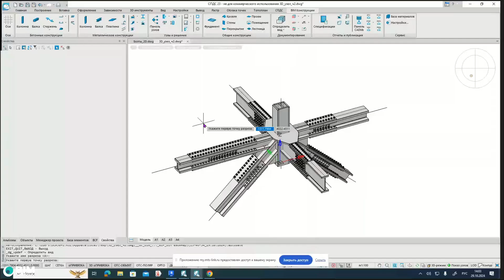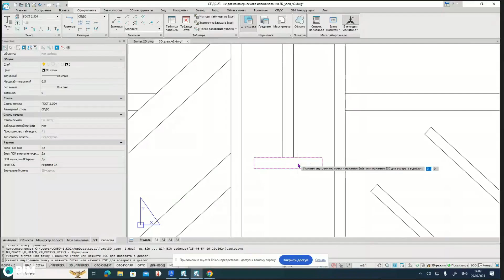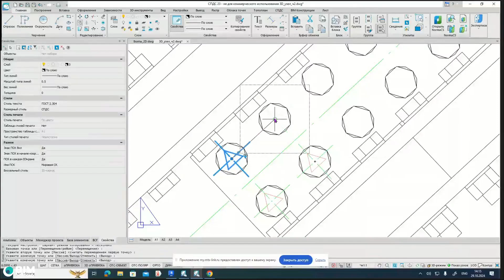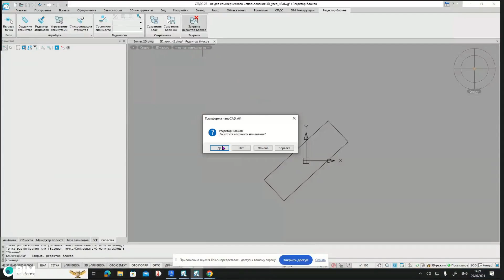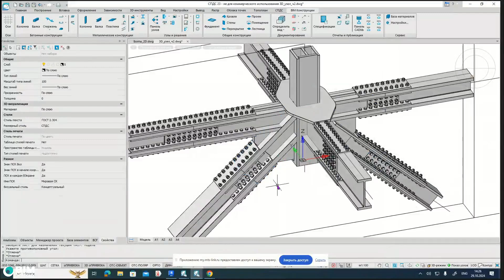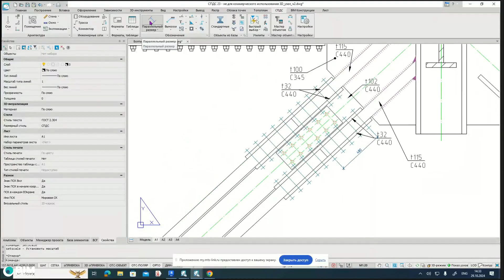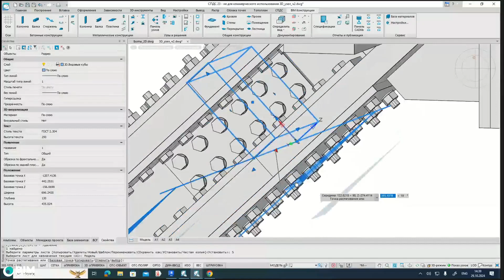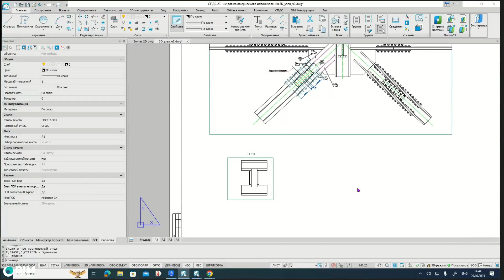Проектирование уникальных узлов Лахта-центра с помощью nanoCAD BIM Конструкции. Оформление. Часть 2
В записи эфира вы увидите, как выполнять следующие действия:
– создавать планы, разрезы и виды
– формировать чертежную документацию на основе BIM-модели
– осуществлять простановку размеров и выносок, наносить штриховки
– оформлять условные обозначения, включая болты и другие элементы
– оформлять чертежи узлов для вывода на лист

Кому будет полезен вебинар:
– инженерам-конструкторам
– BIM-специалистам
– ГИПам
– всем, кто заинтересован в применении легального программного обеспечения

Спикер:
Козырев Юрий Александрович, заместитель руководителя департамента консалтинга Академии BIM.